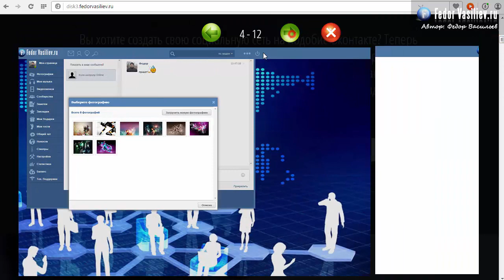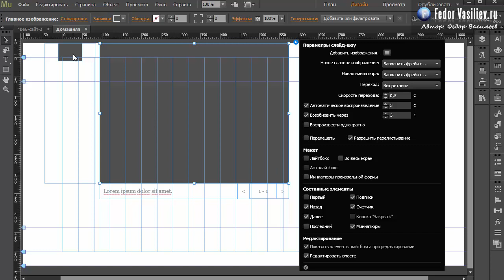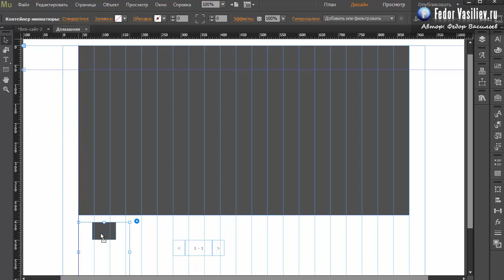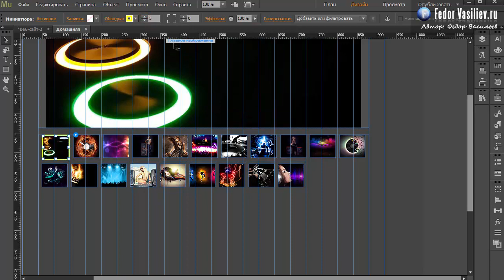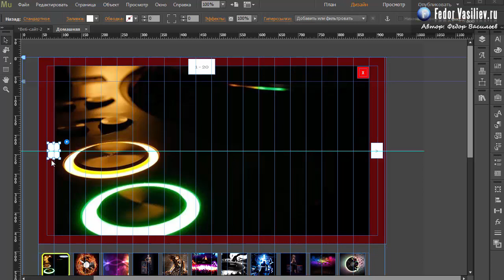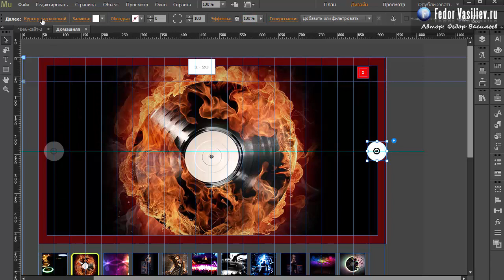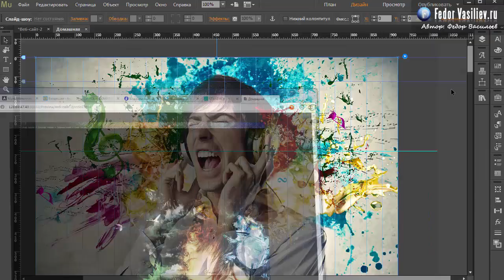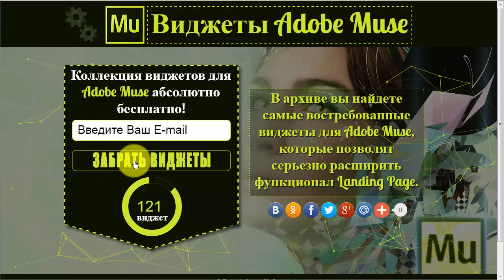28.Слайд-шоу в Adobe Muse | 2015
Из этого урока вы узнаете: как делать потрясающие галереи в Adobe Muse , и привязывать слайд-шоу к ползунку вашего браузера, чтобы картинки сменяли друг друга при прокрутке сайта.